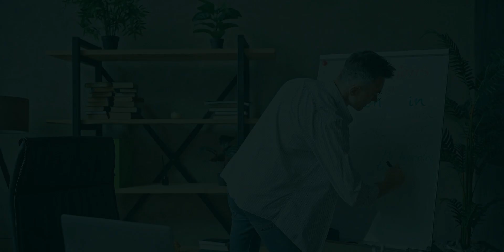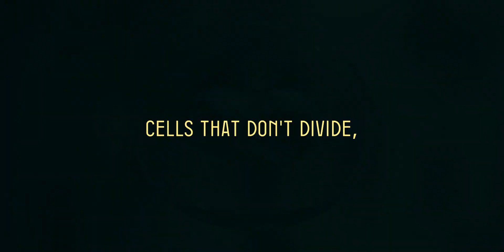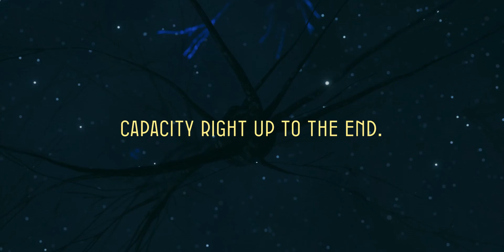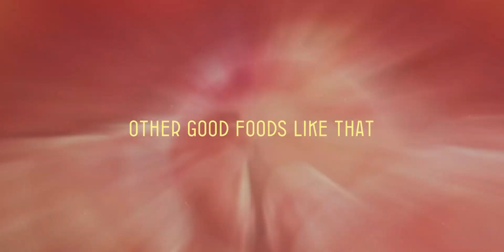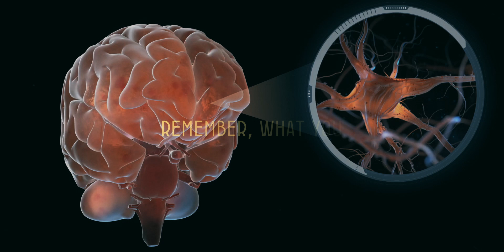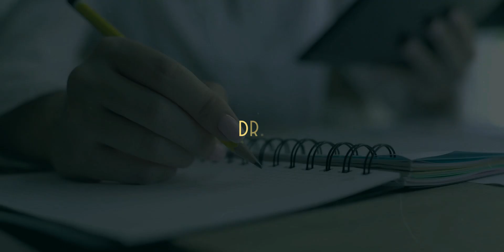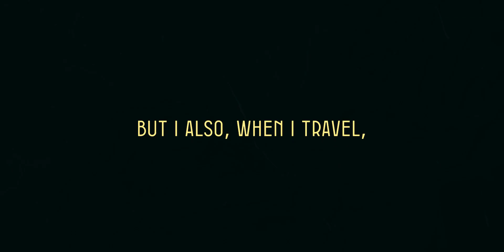Brain BOOSTING Secrets | Dr. David Sinclair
Welcome back, join Dr. David Sinclair, a leading genetics professor at Harvard Medical School, as he shares groundbreaking insights on maintaining brain health and slowing down brain aging. In this video, Dr. Sinclair discusses the importance of protecting our brains from environmental toxins, the role of nutrition, and the benefits of brain-boosting foods like blueberries, nuts, and leafy greens. He highlights the powerful effects of regular physical activity, including aerobic and strength exercises, on cognitive function and overall brain health. Additionally, Dr. Sinclair emphasizes the critical role of quality sleep and stress management in preserving brain function. Discover science-backed tips to keep your brain in peak condition and enjoy a vibrant, healthy life. Stay brainy and be optimal!

0:00 - Brain Aging
1:00 - DNA Breaks and Neurons
2:00 - Importance of Brain Health
2:30 - Mediterranean Diet
3:16 - Polyphenols and Resveratrol
4:19 - Omega-3 Fatty Acids
4:54 - Exercise and Brain Health
5:15 - Aerobic Exercise
6:00 - Strength Training
6:41 - Sleep and Stress Management
7:41 - NMN

**Topics Covered:**
-The Importance of Brain Health
-How the Brain Ages
-Protective Mechanisms of the Brain
-DNA Damage and Brain Aging
-The Role of Nutrition in Brain Health
-Benefits of the Mediterranean Diet
-Importance of Antioxidants and Healthy Fats
-Impact of Omega-3 Fatty Acids
-Physical Activity and Brain Health
-Effects of Aerobic and Strength Exercises
-Benefits of Brain-Derived Neurotrophic Factor (BDNF)
-Sleep and Stress Management
-Role of NMN in Sleep and Circadian Rhythm
-Responsibility to Maintain Brain Health for Ourselves and Our Families

1) This video has no negative impact on the original works.
2) This video is also for teaching purposes.
3) It is transformative in nature.
4) I only used bits and pieces of the videos to get the point across where necessary. But we allow ourselves to use them in order to help people in motivational form. If any owners would like me to remove the video, we have no problem with that, just send me a letter